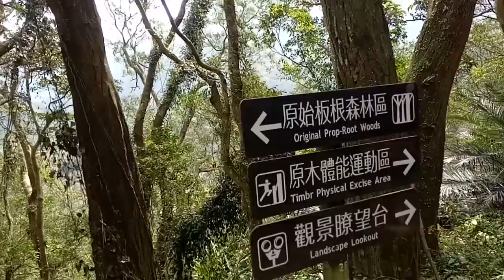過年 繼續休 大板根 泡湯 全紀錄~~~